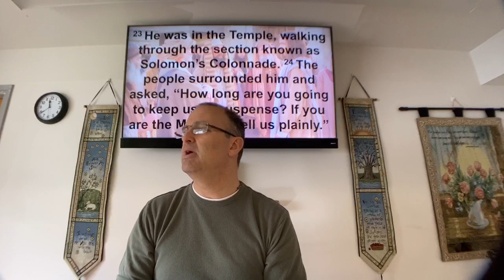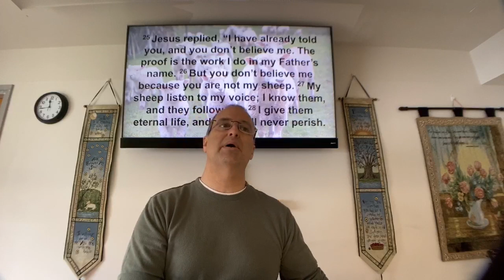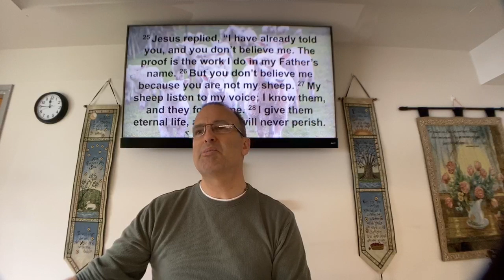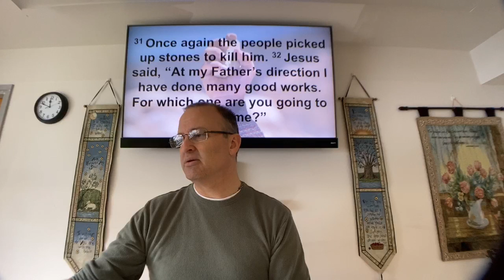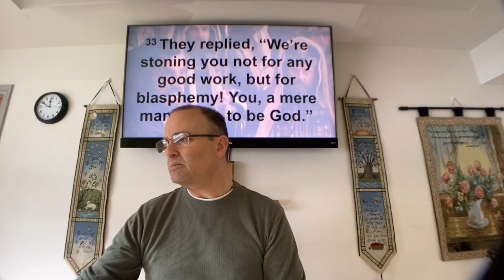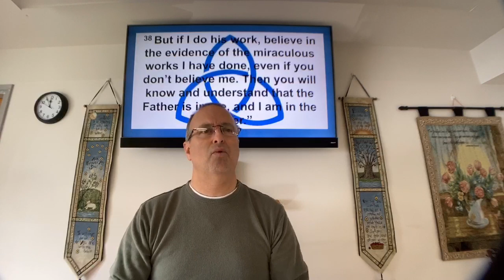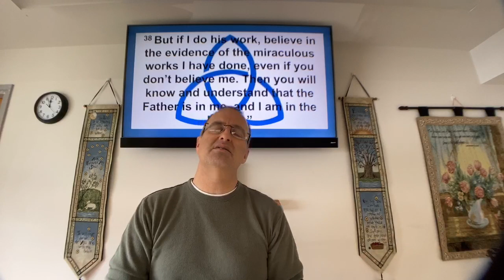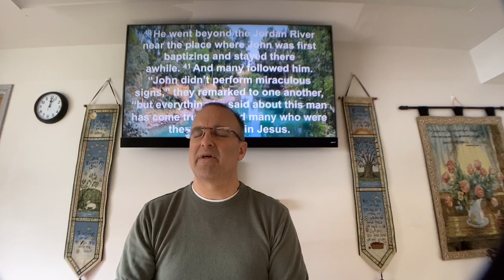I Pledge Allegiance - John 10:22-42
Jesus is at the temple during Christmas or Hanukkah (the Feast of Dedication/Allegiance). The Religious Leaders surround him to trap him and force him to say that he was the "Messiah." If any man stated such, they would be killed. In this situation, Jesus is God and defeated their argument with their own rules. Jesus tells them that he knows his sheep because they have pledged their allegiance to him or they are Dedicated to him. Is the temple of your life dedicated to the Lord? Have you pledged your allegiance to Jesus? If not, do it today and you will have eternal life!